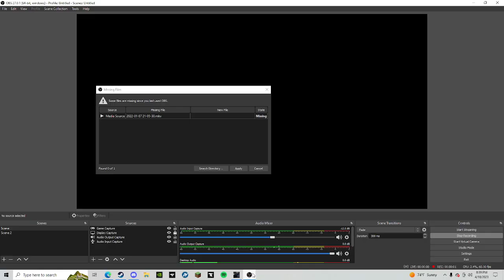Resident Evil 4 Remake Challenge Run No Healing Pisces only Part 8